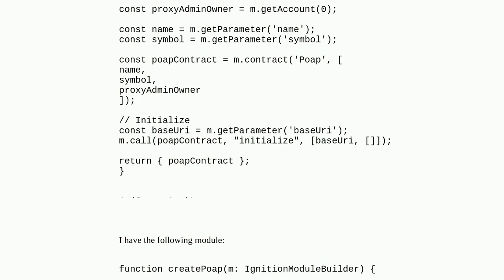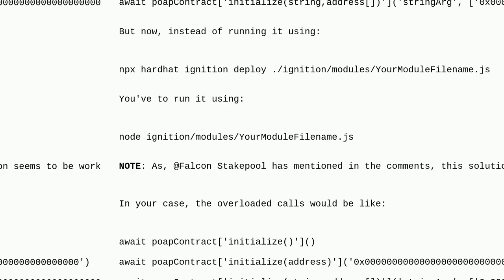Ethereum: How to specify an overloaded function for execution using a Hardhat Ignition Module?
How to specify an overloaded function for execution using a Hardhat Ignition Module?

A special thanks goes out to the community

  contract-deployment function-selector ignition hardhat